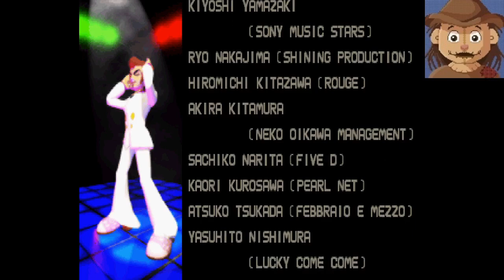Beating a Giant Robot in a DANCE OFF (Bust a Groove Part 2 END)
The Dance Battles continue in the second half! The songs are a bit harder, but all the dancing we did on the way only made me stronger. But nothing could prepare me for my final opponent, a Giant ROBO!??